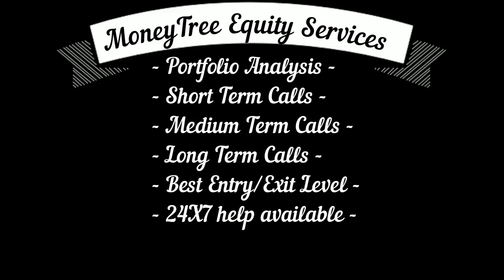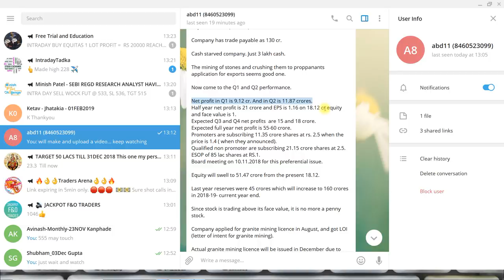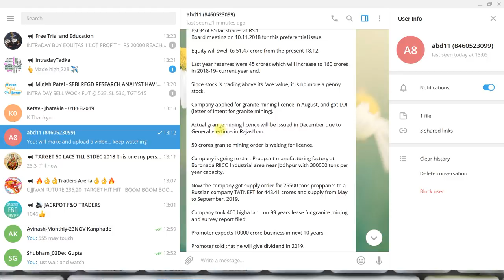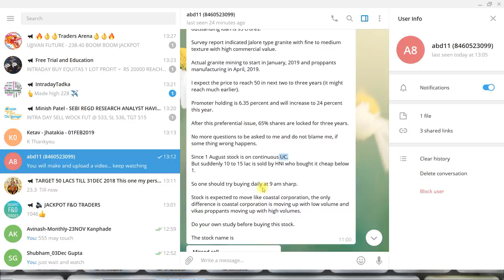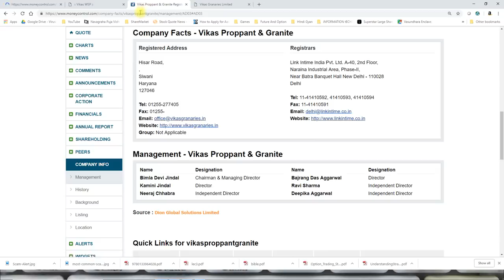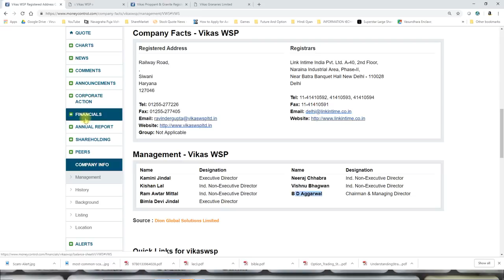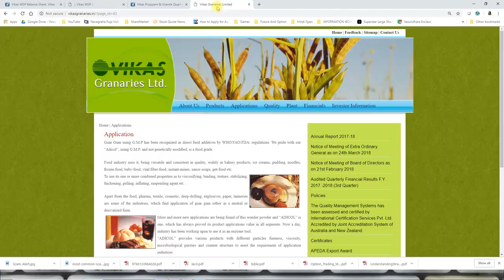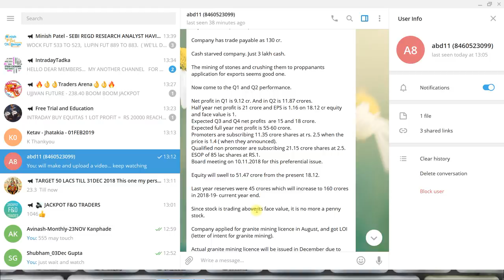रहे सावधान इस शेयर से | गोलमाल है भाई सब गोलमाल है। सावधानी हटी दुर्घटना घटी